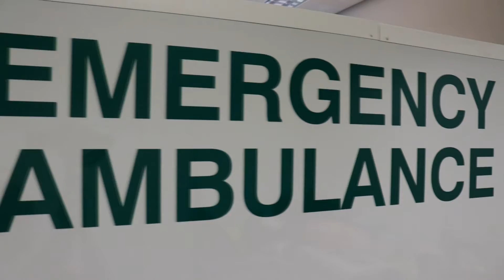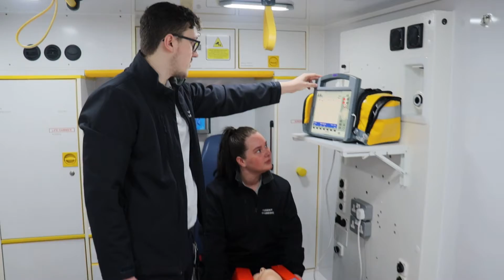BSc Paramedic Science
Become a paramedic and develop your skills in strong decision-making in a variety of situations. Study how to provide a range of healthcare, including emergency, urgent and non-urgent care, outside of the hospital environment.